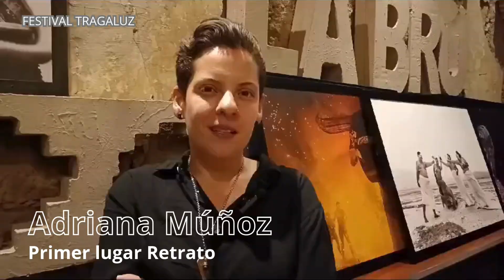Ganadores Tragaluz edición | 2024